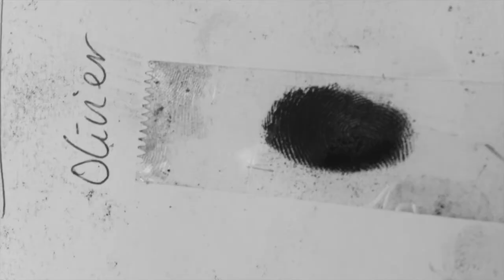Hockerill Y12 Group 4 project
Thanks to: Naira, Camilla, Jen, Olivia, Ellie, Izzie, Olivier, Tal, Buhle, Brandon, Dan, Ben